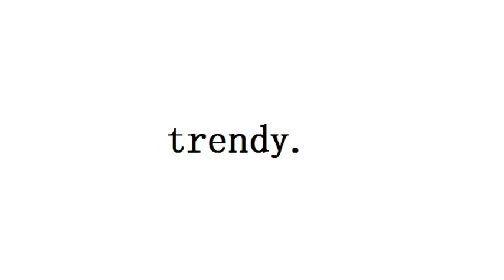JJVG - Wirtschaftswoche 2015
Ein innovativer Begleiter, der Dich nie im Stich lässt.

Cooles Design und Premiumquality vereint in nur einem Schuh. Unser neu entwickeltes Modell passt sich Dir an. Erlebe den Alltag leichter als je zuvor.

Du bist modebewusst, wolltest aber schon immer auch auf Qualität setzten? Unser Modell bietet Dir beides.
Be trendy. Live sustainable.

Nutze die einmalige Chance, deine Wünsche auszuleben. Limitierte Auflage, greife zu!